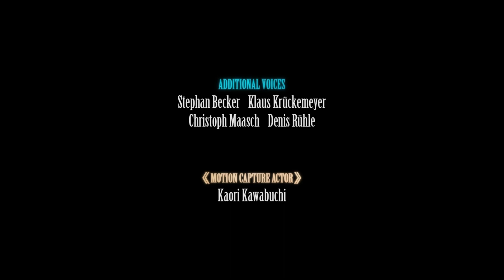Final Fantasy VII Remake [DE/HD] 🌍 #090 - Finsternis - [Intergrade]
Action Role-Playing Game von Square Enix

- Let’s Play -
Stimme: Kidma

- Das Spiel -
Mako ist die Lebensenergie des Planeten, die der Shinra-Konzern gnadenlos ausbeutet. Die Widerstandsgruppe Avalanche heuert den Ex-SOLDATEN Cloud Strife an, damit er sie bei einem Anschlag auf einen von Shinras Mako-Reaktoren unterstützt. Hoch oben auf der Platte über den Slums von Midgar entbrennt ein heftiger Konflikt. Nach der Explosion des Reaktors trifft Cloud inmitten der Flammen und Trümmern plötzlich auf den tot geglaubten Feind. Die Hüter des Schicksals haben die Weichen gestellt. Die Rettung des darbenden Planten beginnt auf ein Neues.